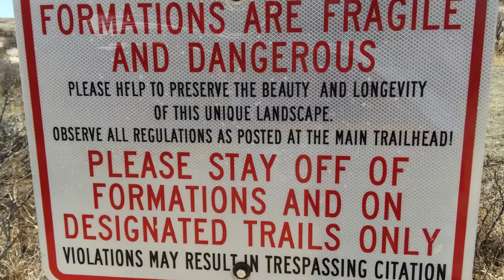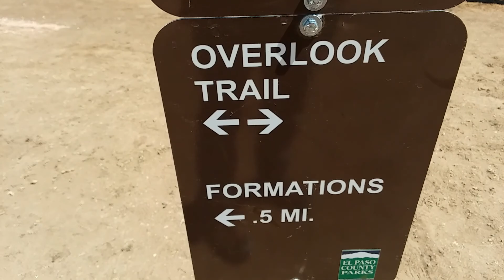Why is it called Colorado Paint Mines? Best small park in Colorado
The Paint Mines is a fantastic park located in southwest Colorado, not far from Colorado Springs.

It can get really hot in the summer, so bring plenty of water. We went there in April of this year, and it was a little cool, but it wasn't cold.

Location:
29950 Paint Mines Road
Calhan, CO 80808

The Paint Mines restroom is located in the main entrance parking area and is open year round.

Directions: Take Hwy 24 east from Colorado Springs to Calhan, turn south on Yoder Road/Calhan Highway, turn east on Paint Mines Road and look for the designated parking area (or use Google to find it).